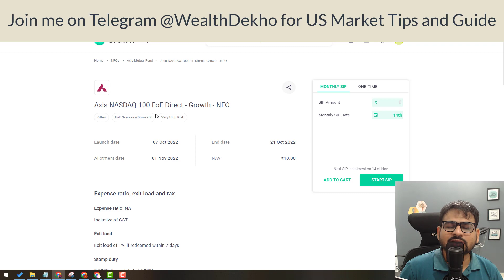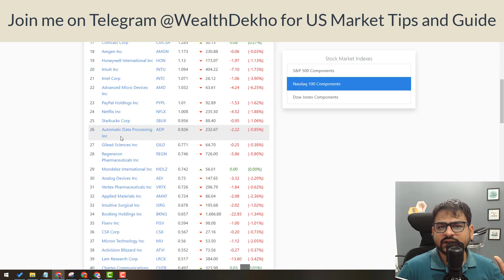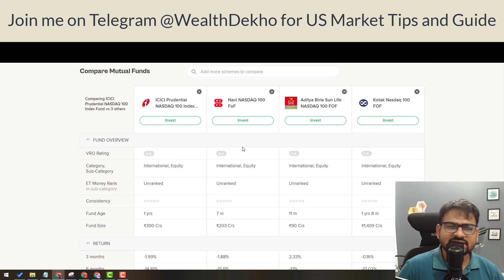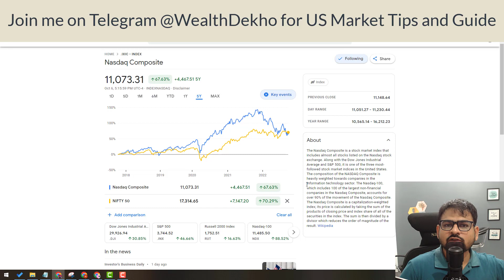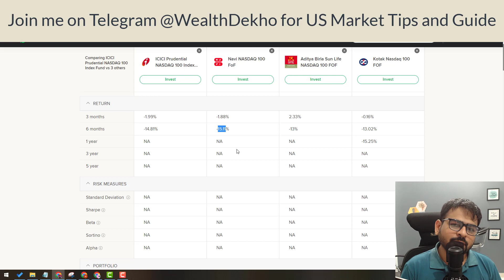Axis NASDAQ 100 FOF Direct Growth Mutual Fund NFO Review - NASDAQ 100 Index Fund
Axis NASDAQ 100 FOF
nasdaq 100 index fund
how to invest in nasdaq from india
motilal oswal nasdaq 100 fund of fund